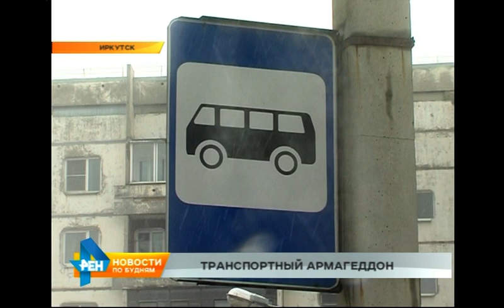Маршрутчики Иркутска объявили забастовку